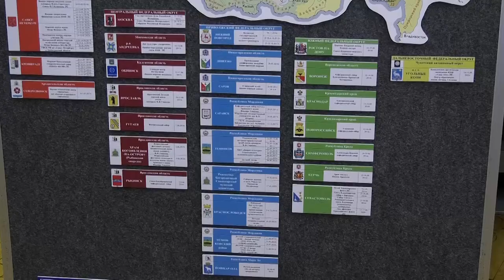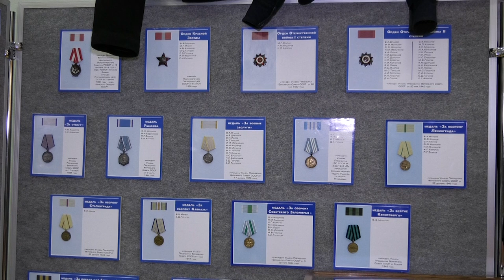Приём заявок на конкурс «Новые созидатели» продлён до 4 октября